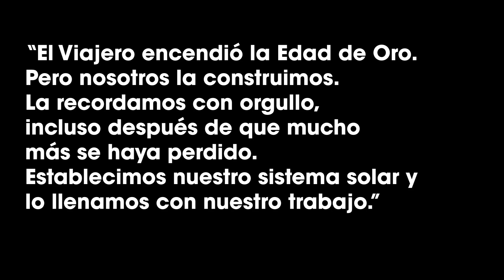Historia de Destiny - La Edad de Oro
La historia de Destiny contada en partes. Ahora, un listado de algunos hechos que pasaron durante la Edad de Oro.

La historia de Destiny - Español Latino

La historia de Destiny, parte 1: La Edad de Oro

¿Qué pasó en la Edad de Oro de Destiny? - Historia

La Edad de Oro: Historia de Destiny Español Latino